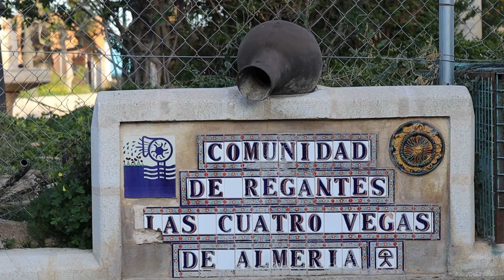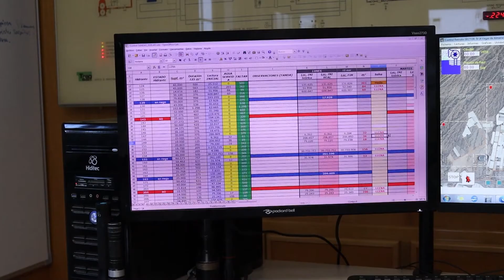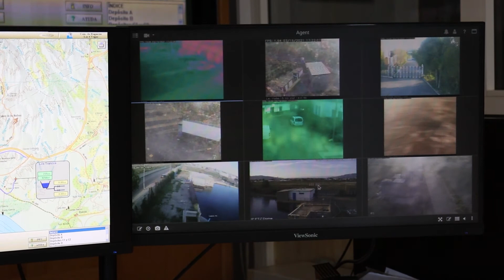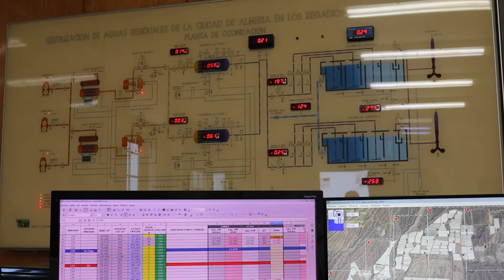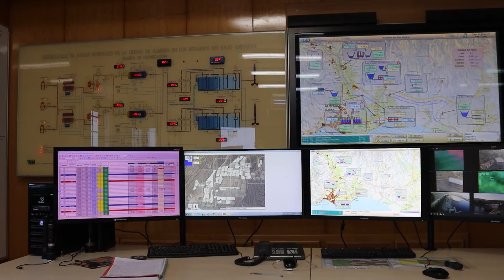Recursos hídricos de la provincia de Almería - Comunidad de Regantes Cuatro Vegas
Agrodifusión TV se desplaza hasta la planta de la Comunidad de Regantes Cuatro Vegas donde se lleva a cabo la regeneración de las aguas depuradas en la ciudad de Almería mediante un sistema de ultrafiltración y desinfección mediante hipoclorito sódico garantizando su idoneidad para uso agrícola.